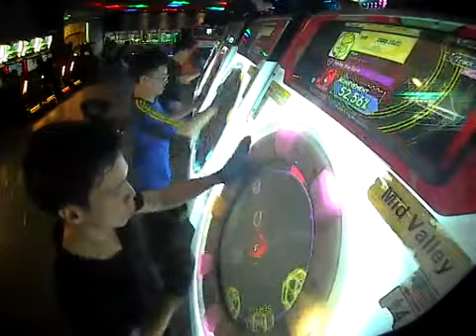[maimai PiNK] Tomoki*2 Revive The Rave Master 84.11% 5 Life